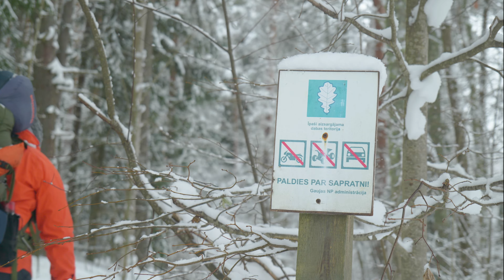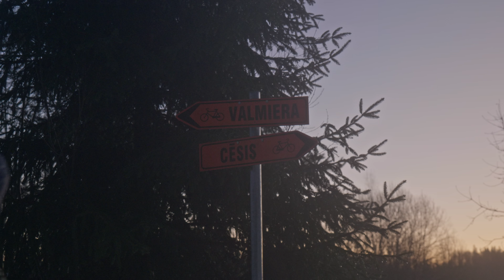Silent Winter Hiking & Winter Camping in Gauja National Park Latvia🇱🇻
Enjoy this winter Silent Hiking Movie in Gauja National Park Latvia

📸 Main Camera - Sony A6700
✈️ My NEW Drone - DJI Mini 4 Pro
✈️ My Drone - DJI Mini 3 Pro
📸 Secondary Camera - Sony ZV1
📷 Action Camera - GoPro Hero10
⿍ Ultralight Tripod

⌚️Garmin Instinct 2x Solar
🔦Petzl Actik Core 600
⛺️Camping Tent - Bisinna Tent
🛌 Sleeping Pad - Sea To Summit Camp Mat
🛌 Sleeping Liner - Sea To Summit Liner
🎒Backpack 30L - Shimoda Action X30
🎒Backpack 50L - Shimoda Action X50
🎒Backpack 70L - Shimoda Action X70HD

This was my first-time multiday winter silent hiking experience. My trail choice fell on a popular summer hiking trail from Cesis to Valmiera in Latvia. The first day started calmly from Cesis city, on the way there were red cliffs, which are a big thing in Gauja National Park, made by Gauja river erosion. The trail itself is not so popular during the winter time and it was obvious due to the absence of people's footprints on the snow. By the end of the first day, my plan was to make a camping spot next to the Cave right on the Striķupe River, but somehow I managed to get lost in the woods, and while I was navigating out into the right direction the precious daylight time ran out and I was forced to make camp about 1.5km away from the initial spot. On the second day I woke up early to catch up with the plan, on the way to that cave, there were a lot of animal footprints, assuming that it was their trail to the drinking spot on the river. During the midday of the second day, I managed to hike a total of around 22km and I remember how I laughed when I noticed the road sign with directions to Cesis and a distance of only 8km. On the second day air temperature slowly started to increase and the tree's snowcaps started slowly to melt and drop down, right on me, during the whole day there was only one close moment when snow mass fell on me, but luckily it felt on my backpack, but if I was slow for 1 second, maybe it hit me right in the head. For the second night, I made the decision to sleep in the open field, to avoid dropping snow on my tent, only the next morning I realised that I made camp right on the hunting fields. The morning of day 3 I was full of the energy and motivation to finish the hike in Valmiera City, due to increased air temperature snow became much harder to hike on, and my speed dropped, but I still managed to hike around 2km per hour. It was a bit disappointing how the scenery changed from the white snowcaps on the tree's top to just green trees but it's nature and we can't do anything. During the 3 day hike, I didn't meet any other hiker or a backpacker, so during the winter season this trail is very quiet and peaceful.

This channel is about outdoor adventures. Join me on my hiking trips, I will share tips and tricks, as I explore the great outdoors and capture stunning cinematic shots. Follow my adventure travels and get inspired to explore the world around you.

00:00 - Cesis Valmiera Winter Hike
00:30 - Day 1 Starting point Cesis city
01:13 - Red Cliffs
02:35 - Gauja National Park Winter Woods
05:30 - First Night Camping Place
07:00 - Day 2
10:00 - Second Night Camping Place
10:50 - Day 3